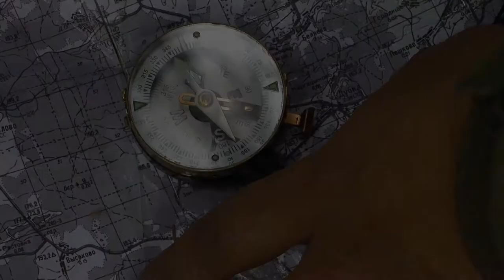Костер разведчика ножом и руками ¦ Секреты войсковой разведки СССР